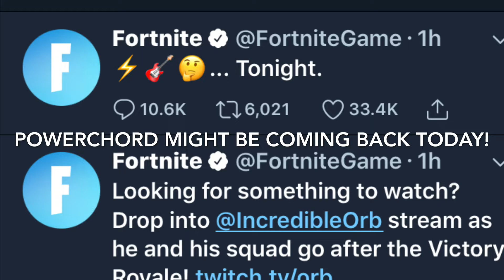POWERCHORD IS COMING BACK AND HERE’S PROOF! (Fortnite Battle Royale)